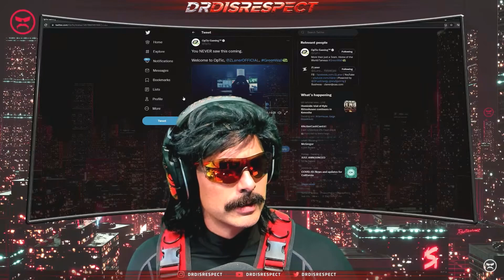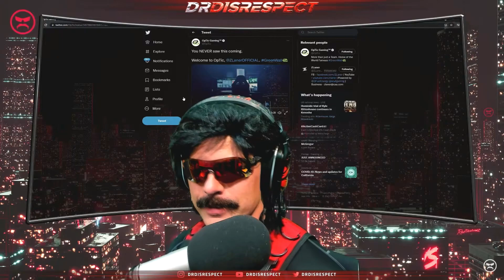DrDisrespect ends his stream with an emotional yet difficult bravado.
Alex cried. Not because he was just fired, either.